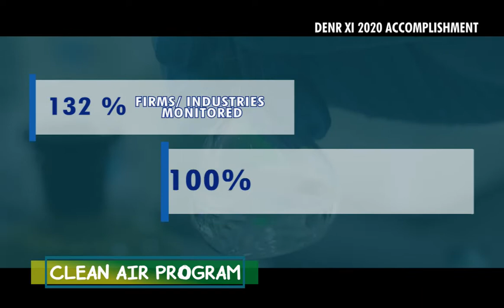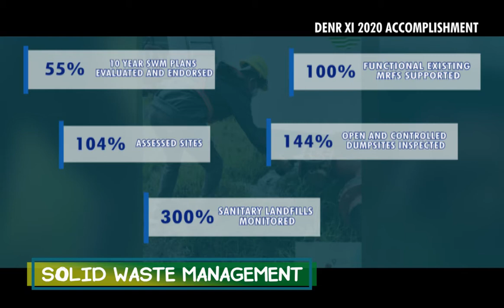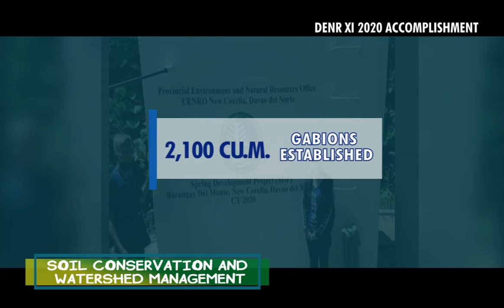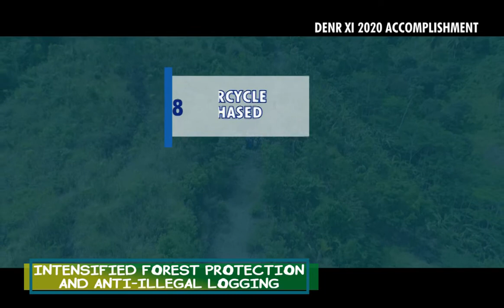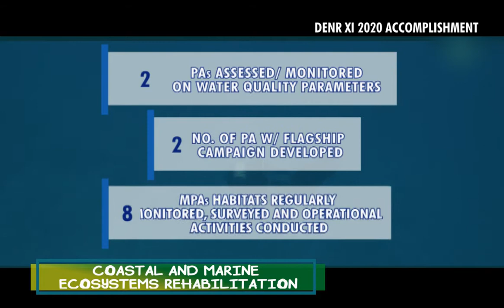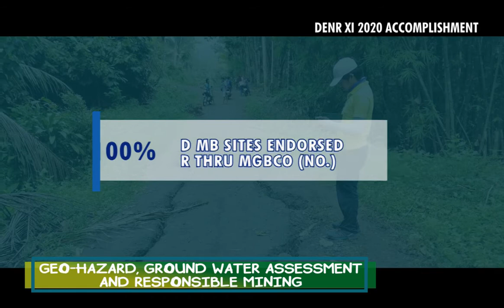DENR Davao Region Accomplishment 2020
Here's a video presentation on the DENR Davao Region's accomplishments for the year 2020